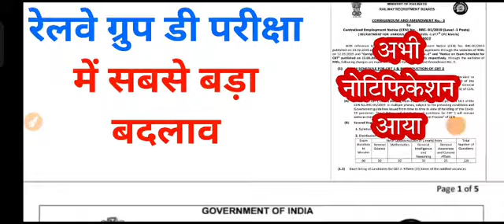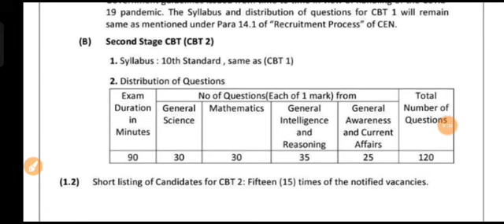RRC GROUP D CBT - 1 EXAM SCHEDULE जारी OFFICIAL NOTICE अब CBT - 2 भी होगा बहुत बड़ा बदलाव CBT - 2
RRC GROUP D CBT - 1 EXAM SCHEDULE जारी OFFICIAL NOTICE अब CBT - 2 भी होगा बहुत बड़ा बदलाव CBT - 2 EXAM कैसे